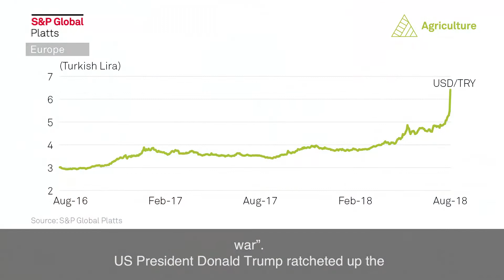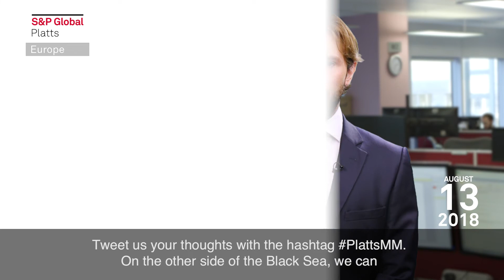All eyes on Turkish Lira; US sanctions on Russia bite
In this week's Market Movers: The Turkish Lira reaches crisis point; new US sanctions hurt Russia; and Rhine water levels under renewed threat. S&P Global Platts James Colquhoun, Senior Grains Specialist, explores these and other topics that may impact Europe's commodity markets this week:

• All eyes on Turkish Lira
• US sanctions on Russia bite
• North Sea oil, gas industry faces trouble
• Rhine shrivels in the heat

Keep up to date with all the latest S&P Global Platts news by tweeting us at @SPGlobalPlatts and by using the hashtag